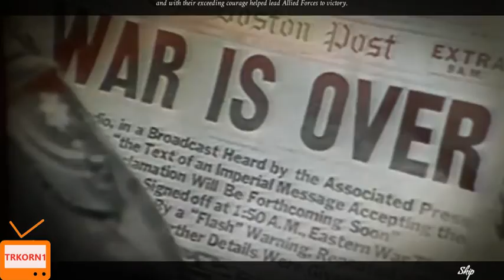Marlo ile Spear Of Destiny The Final Journey Oynuyoruz | Bölüm #15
Game    : Spear Of Destiny The Final Journey
Original Release Date  : Feb 25, 2016
Genre    : Hidden Object, Puzzle

Spear Of Destiny The Final Journey Walkthrough - No Commentary

I tried to solve and play Spear Of Destiny for you today. My assessment of Spear Of Destiny game is in the description section. Comment on Spear Of Destiny game, share your thoughts about the game to other users.

bugün sizler için Spear Of Destiny oyununu çözmeye ve oynamaya çalıştım. Spear Of Destiny oyunu için değerlendirmem açıklama kısmındadır. Spear Of Destiny oyunu hakkında yorum yapın, diğer kullanıcılara oyun hakkında düşüncelerinizi paylaşın.